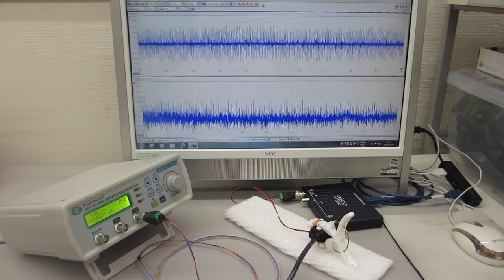超音波システム（音圧測定解析 100MHz、発振制御 25MHz）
‹‹参考››

脱気ファインバブル発生液循環装置を利用した超音波洗浄について